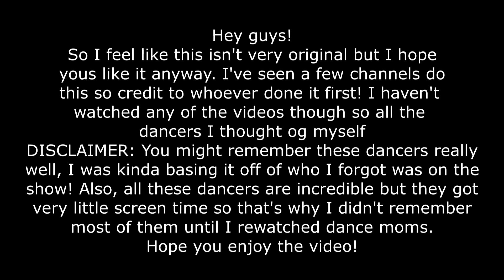Dancers you forgot were on Dance Moms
Hi guys! As I said in the video, this is only the dancers I forgot about, you might know the show inside and out, it's just a fun video! Peace out!